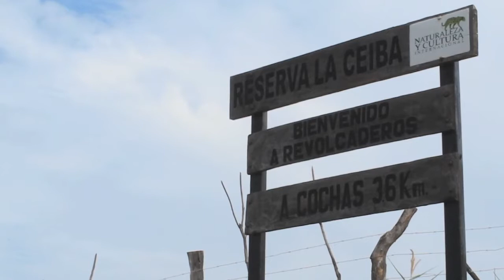Saving the Palo Santo Tree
In the endangered dry forests of southern Ecuador, the Palo Santo tree provides much needed income to a population with limited resources. For countless generations, harvesting the tree’s valuable incense has been accomplished through deforestation.

With the help of Nature and Culture, the community is now able to harvest the tree’s oil from the Palo Santo fruit, leaving the trees intact to grow, reproduce and renew the remaining portions of tropical dry forest. In June 2014, the project was awarded the United Nations Development Programme’s Equator Prize for its outstanding effectiveness and its ability to reduce poverty through conservation and sustainable business practices.

Also in 2014, UNESCO declared the region a Biosphere Reserve, encompassing 1.25 million acres of pristine dry forest. Nature and Culture worked extensively with schools, national and local governments, farming communities and ecologists to ensure that the dry forest region was recognized as a top global conservation priority.